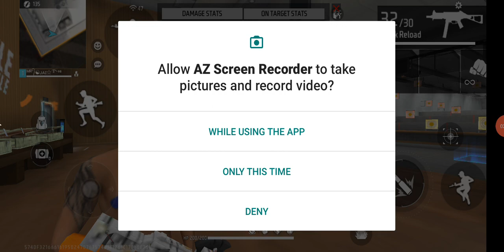𝕡𝕝𝕖𝕒𝕤𝕖 𝕝𝕚𝕜𝕖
№ title